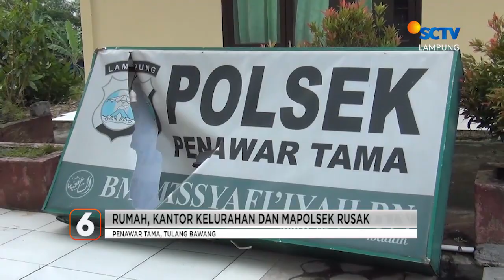Angin Puting Beliung Merusak Permukiman | Liputan 6 Lampung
Liputan 6 Lampung, 17 Januari 2023 Part 1